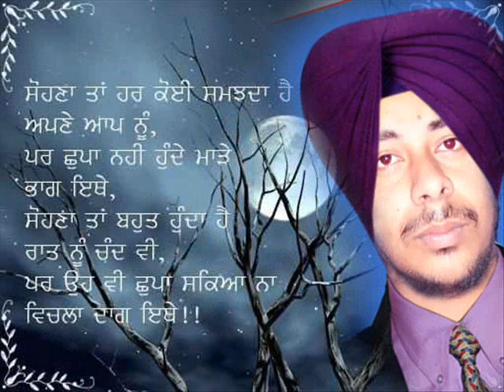sonu harchowal.wmv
sonu amrindergill